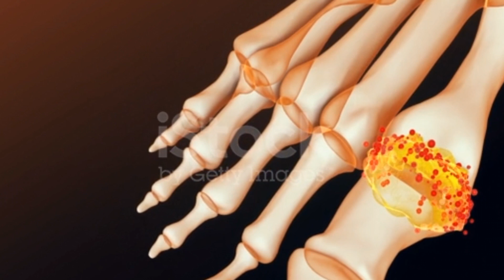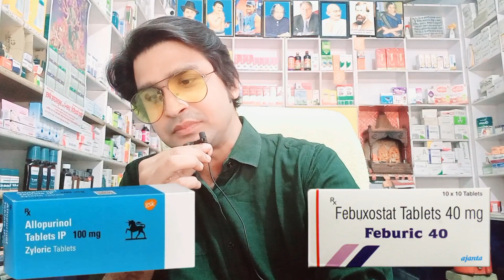Uric acid badhne ke lakshan...uric acid kya hai? uric acid ki dava